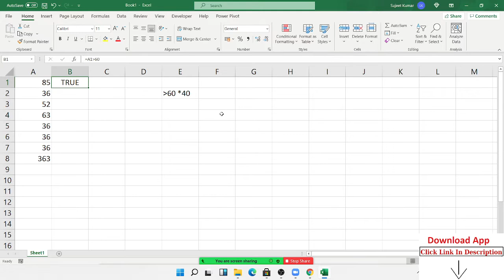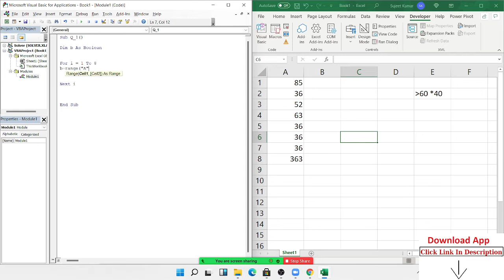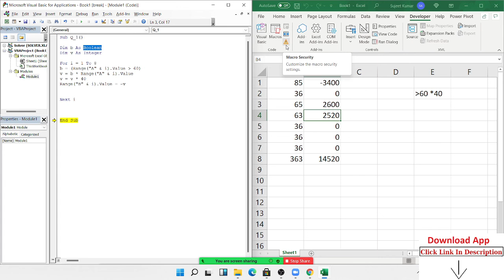Excel: Macros and VBA for Beginners Online Class